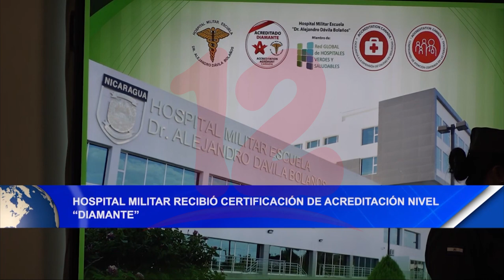Noticias12Nicaragua Hospital Militar recibió certificación de acreditación nivel “Diamante”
Este lunes el Hospital Militar recibió a través del Jefe del Ejército General Julio César Avilés la certificación de acreditación nivel “Diamante”, así como dos premios más a manos de la directora de Acreditación Canadá Jodie Taylor